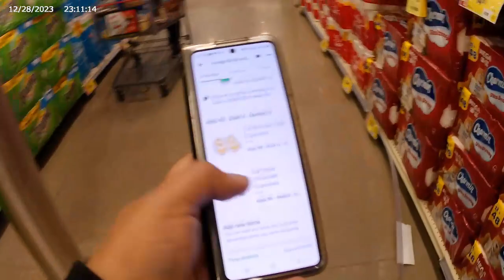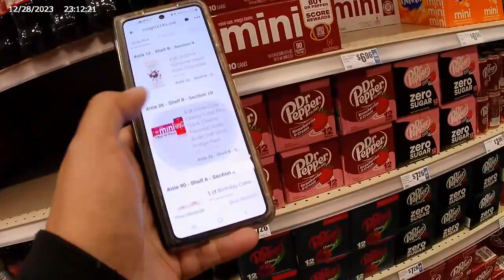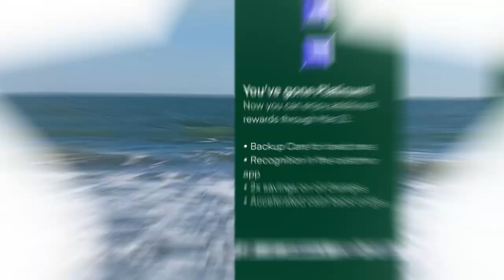Platinum! - as an Instacart shopper that is!// Day Shift - still multi-apping this gig life!!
Hafa Adai!! 😊🤙

I didn't reach this level as quickly as I did on UberEats...but I did it!
Question now is it worth it? Will I see better offers??

Thank you/Si Yu'us Ma'ase for watching!! 🥰🤙

Looking to save on gas?? Check these links out to help save!! 👍🤑

**Start saving at least $.05 a gallon with this reward program at SHELL gas stations.